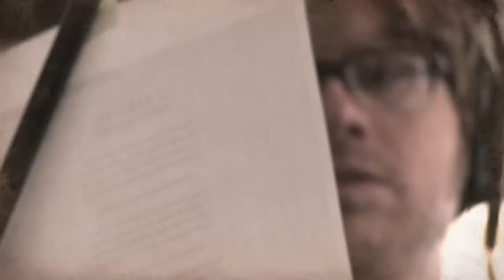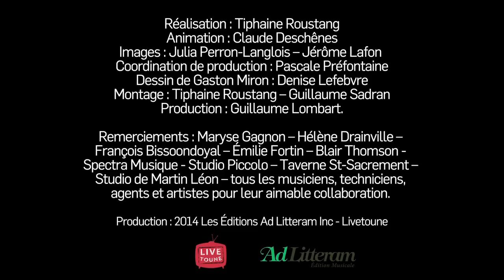Les coulisses d'une symphonie - Vincent Vallières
Voyez la vidéo de Vincent Vallières qui parle de la chanson « Le Camarade ». Découvrez les coulisses de l'enregistrement de l'album « La symphonie rapaillée». Ce disque réunit les douze hommes sur une musique arrangée par Blair Thomson.

Crédits

Réalisation : Tiphaine Roustang

Montage: Tiphaine Roustang / Guillaume Sadran

Producteur: Guillaume Lombart

Responsable de production: Pascale Préfontaine

Promotion: Laurine Cretenet

Animation: Claude Deschênes

« Le Camarade»

[ Éditions Ad Litteram / Éditions Anse aux Corbeaux / Emmanuelle Miron ]

Paroles: Gaston Miron

Arrangement : Blair Thomson

Réalisateurs : Louis-Jean Cormier / Martin Léon